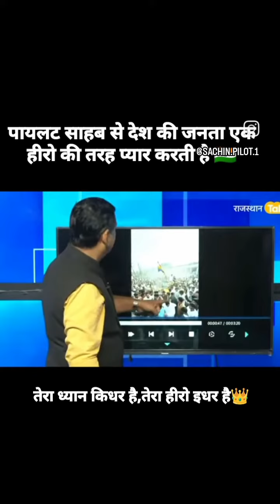गुर्जर समाज का शेर sachinpilot किंग पायलट